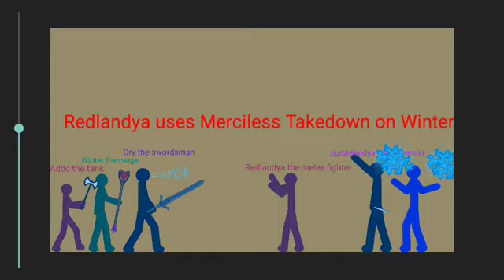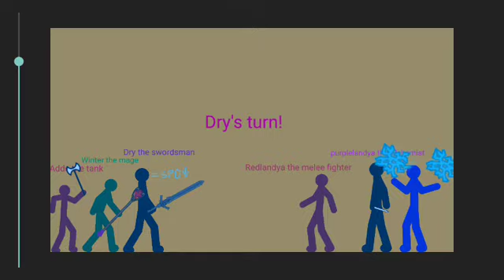rpg AU but with my friends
I'm blue ladoo dee ladee da